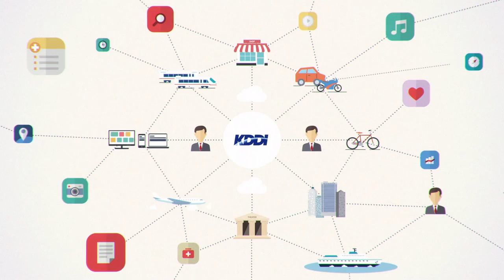KDDI ∞ Labo Concept Movie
KDDI ∞ Laboは、グローバルに通用するサービスをつくり出していく起業家・エンジニアを支えるためのインキュベーションプログラムです。

KDDIの有するプラットフォームを最大限に活用して、サービス開発と経営支援の双方から専門的なアドバイスを提供するとともに、出資・事業提携も視野にいれた支援を行っていきます。

KDDI ∞ Laboは、「プログラム」と「セミナー」を柱に、革新的なサービスを、渋谷から発信してまいります。

▼詳細は、下記HPでもご確認頂けます。